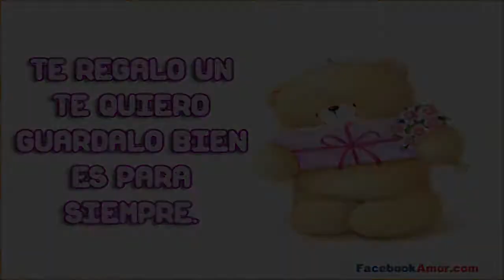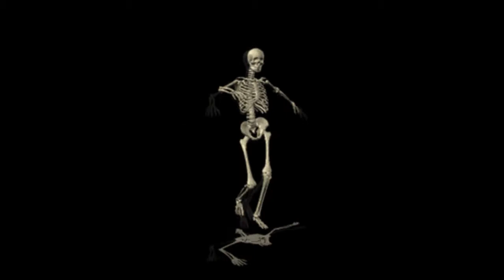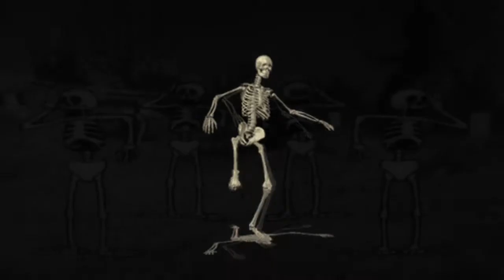Asylum: Una horripilante reseña [Análisis]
El único asilo al que sentí asistir al leer está novela, fue a uno de ancianos.
Análisis de Kevin Egaña Monsalve